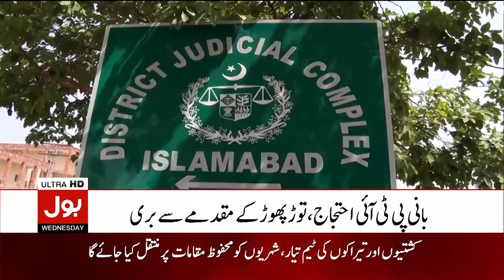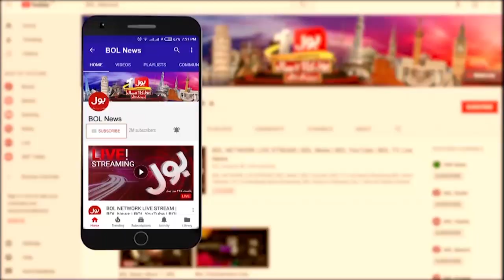Sunni Ittehad Council in Action | BOL News Bulletin at 3 PM | PTI in Trouble | Election Commission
Reserved Seats In Sindh And Punjab | election in pubjab | punjab reserve seats | election commission of pakistan | punjab pcs 2023 notification | punjab university reserved seats details | reserve seats in punjab university | reserved seats | punjab pcs 2024 notification | reservation policy of Pakistan  | balochistan reserve seats in pu | bol | bol news | ppp | pmln | pti | jif | gda